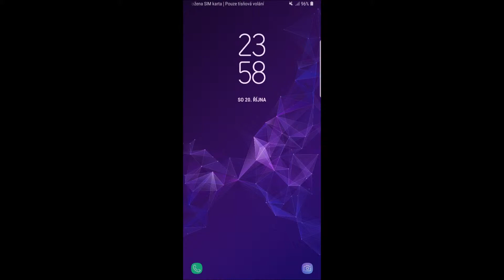Stanice: Praha hl. n.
EN 477 ,,Metropol"
Směr: Budapest-Keleti pu
Natočeno: 20. října 2018
(sobota)
2018